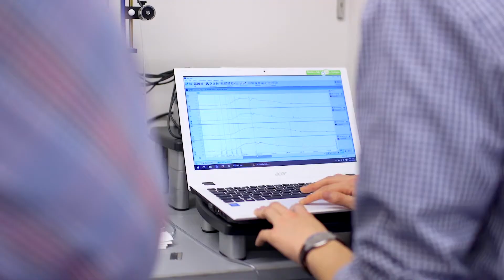The Rockefeller Scientist - Paul Cohen, M.D., Ph.D.